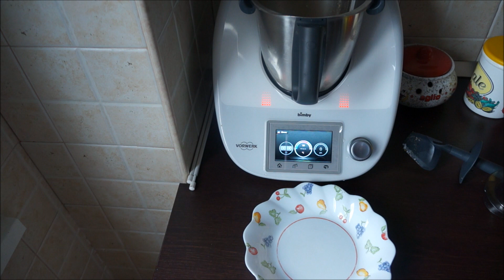Risotto ZUCCA e SALSICCIA con Bimby TM6 - TM5 - TM31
Acquista su Amazon con i migliori sconti